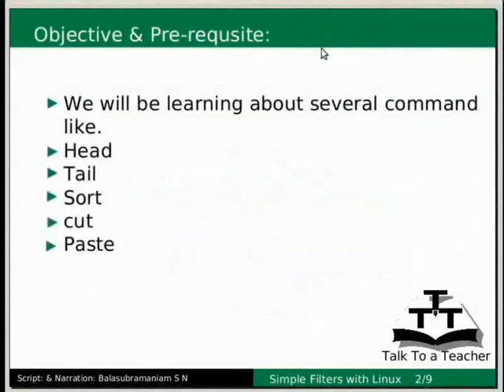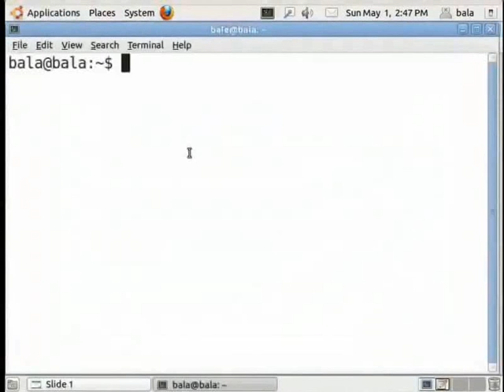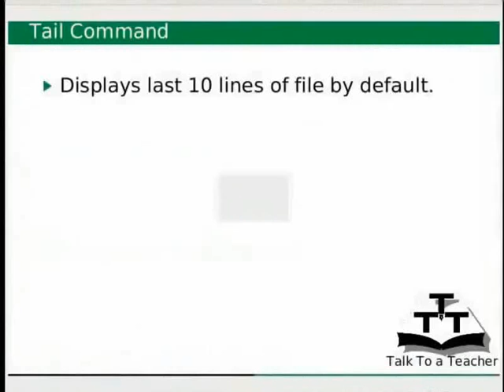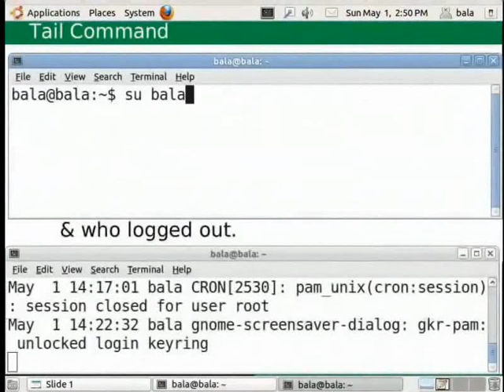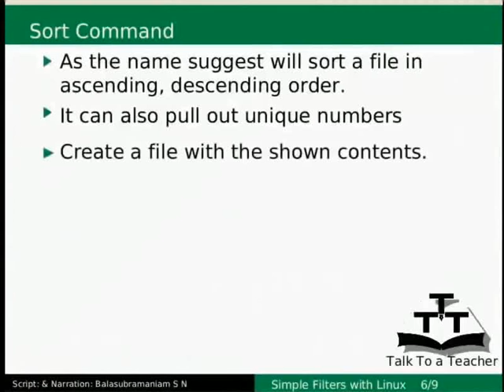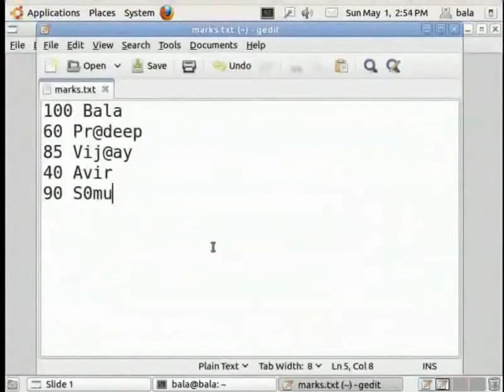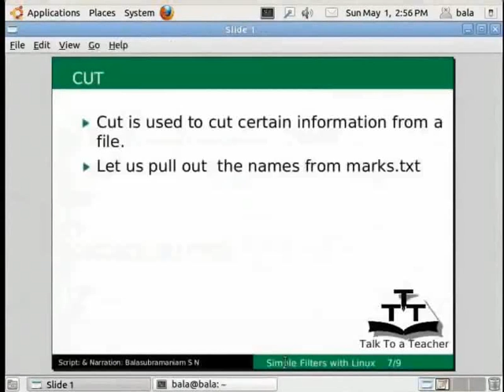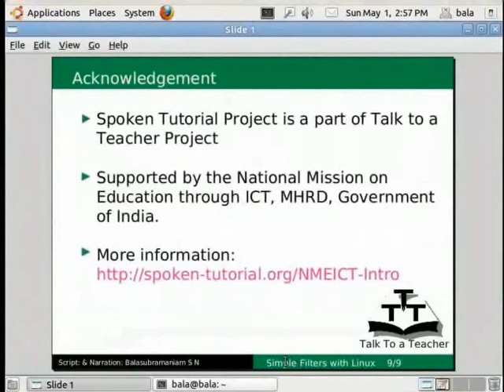Simple filters - Nepali